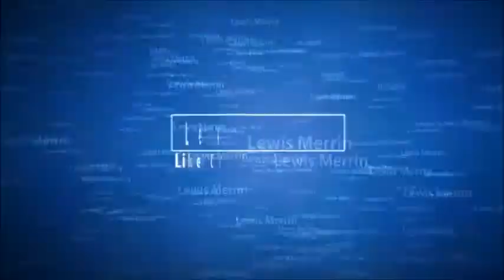Exploring Abandoned Bungalow Secret Garden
very hard to get in to this place and did not know how much nature has taken over this place